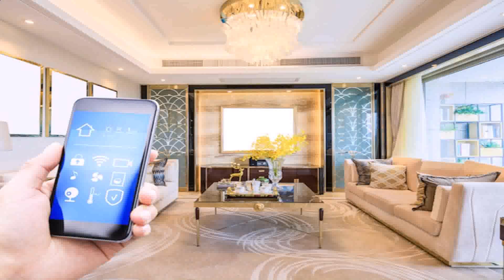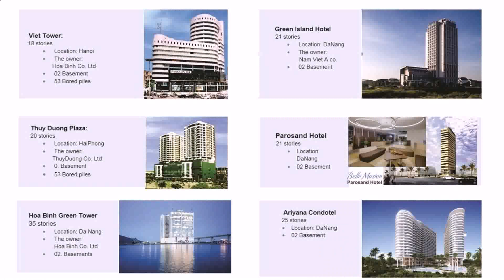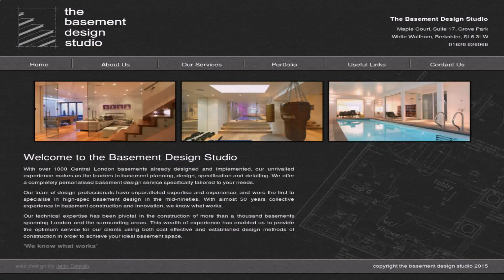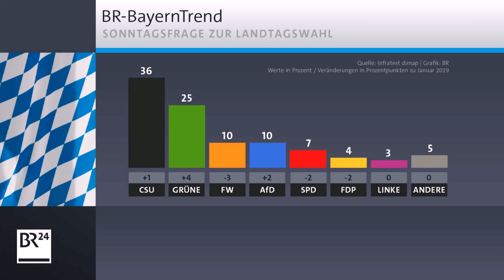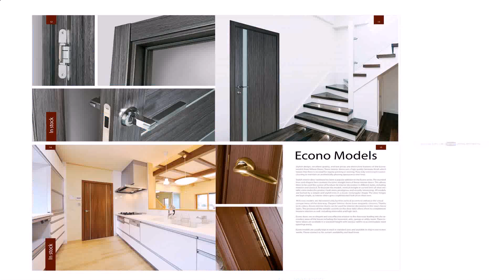High Tech Basement